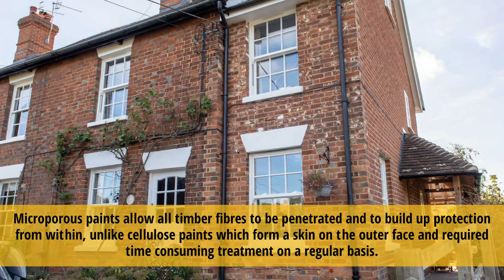Timber Sash Windows and Casement Windows For Your Home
- The Window Sanctuary Kent provides authentic casement & sliding sash products of the highest quality from selected pine or hardwood in a modern factory environment and hand finished by skilled craftsmen. Microporous paints allow all timber fibres to be penetrated and to build up protection from within, unlike cellulose paints which form a skin on the outer face and required time consuming treatment on a regular basis. Our products will sympathetically replicate the original designs and can accommodate high performance slimline sealed units to satisfy the requirements of your local Conservation Officer.